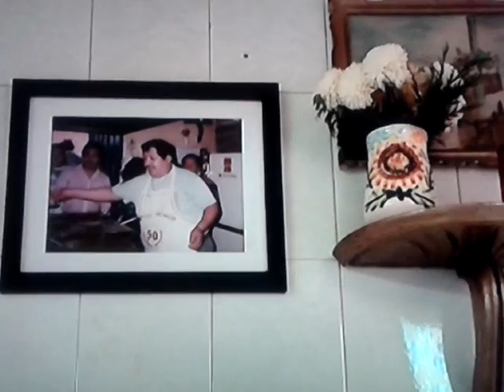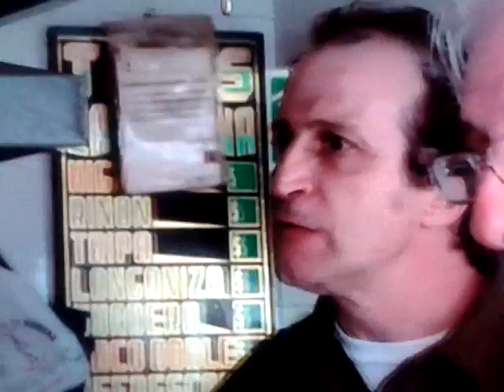MARCO RASCÓN: Tacos La Morena.